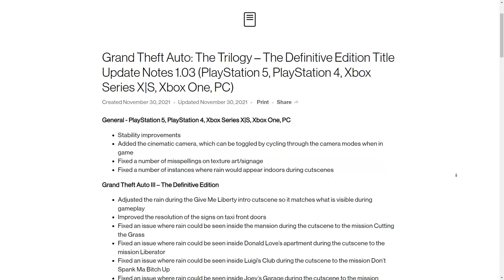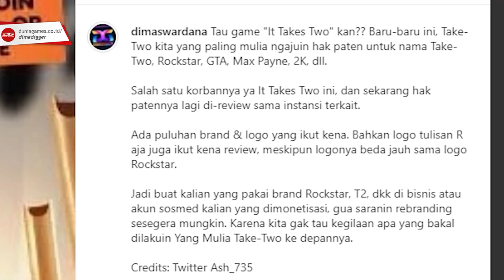Patch 1.03 GTA DEFINITIVE EDITION - Apa Aja Sih Yang Berubah?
✦✦✦ Playlist 15 Fakta Unik GTA Trilogy ✦✦✦

✦✦✦ CREDITS ✦✦✦